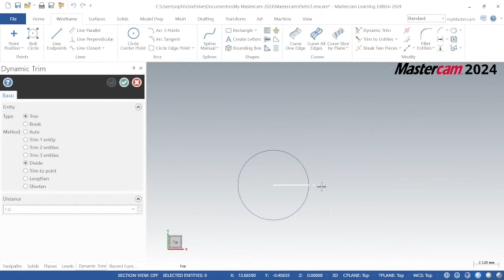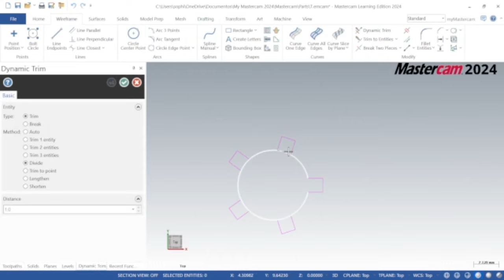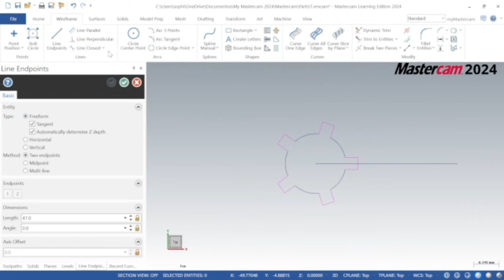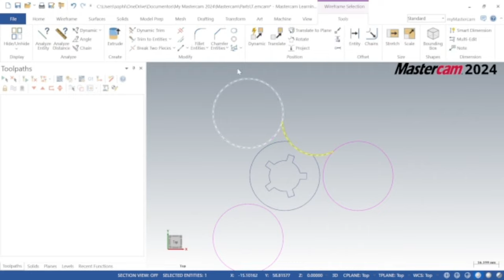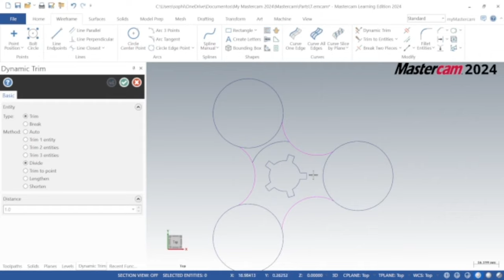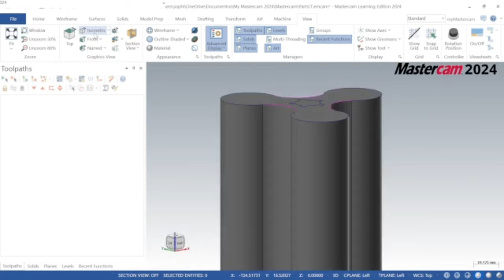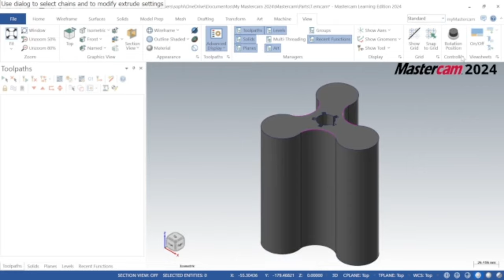Diseño de soplador de raíces compresor , root blower compressor